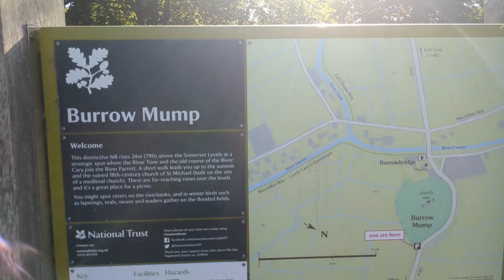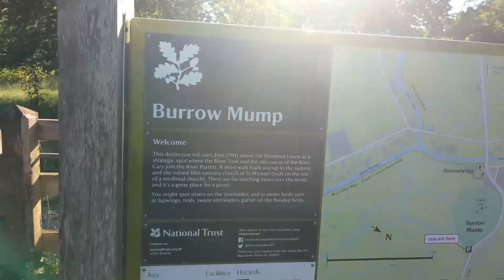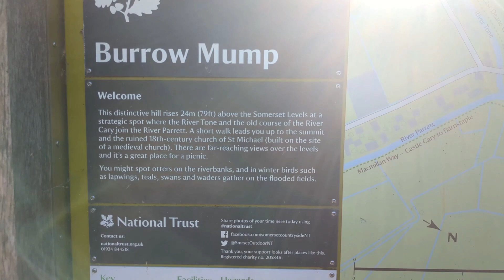Road Trip /Visit to Burrow Mump /Stonehenge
MUSIC
Bill Bigley Mini Vandals